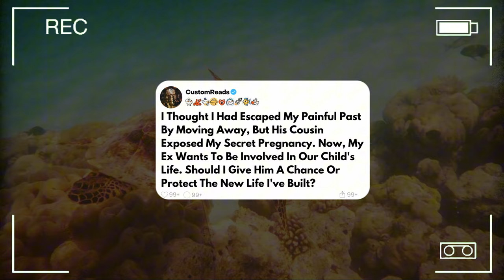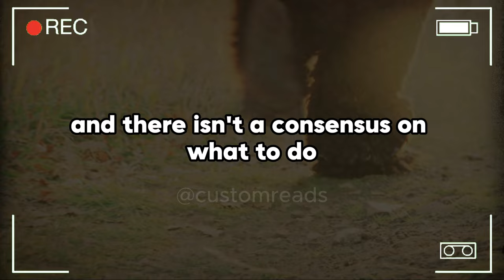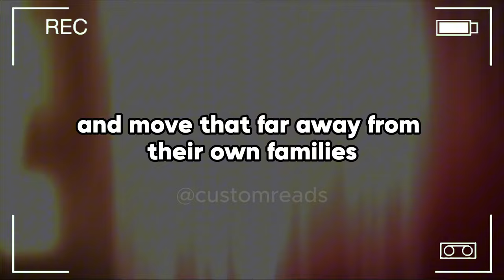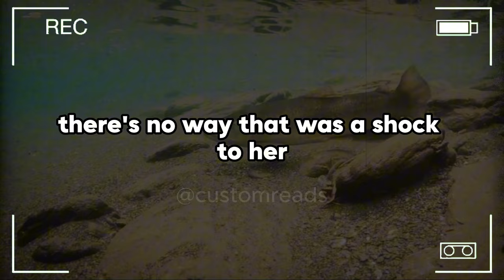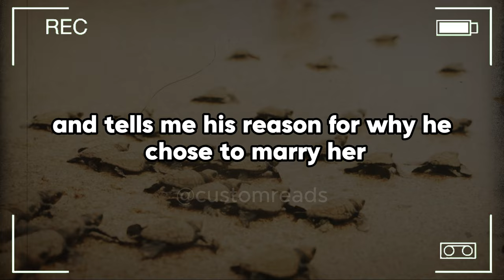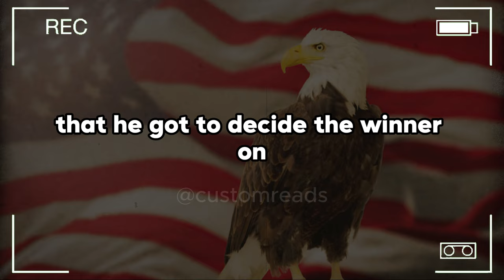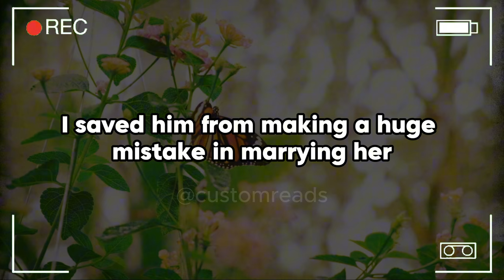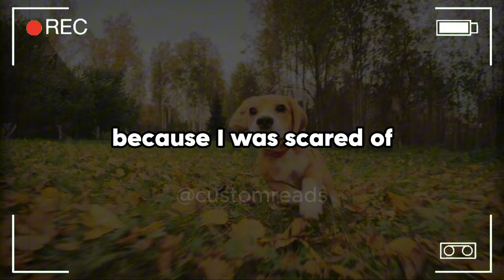I Thought I Had Escaped My Painful Past By Moving Away, But His Cousin Exposed My Secret ...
I Thought I Had Escaped My Painful Past By Moving Away, But His Cousin Exposed My Secret Pregnancy. Now, My Ex Wants To Be Involved In Our Child's Life. Should I Give Him A Chance Or Protect The New Life I've Built?

I, 26F, grew up in the Midwest but went to college in California. There I met and dated Jeff, 26M, for our final two years of undergraduate. After graduation I stayed in California to get my master's degree while Jeff entered the workforce. We were happy together and we planned to get married after I got my master's. After I finished my schooling Jeff got cold feet about getting married and eventually becoming a father. Abandonment issues from his bio dad leaving. So he broke up with me. Heartbroken feels like it would barely scratch the surface on how I felt. I had a great job in California so I stayed in hopes that Jeff would come to his senses and we'd get back together. We never did.